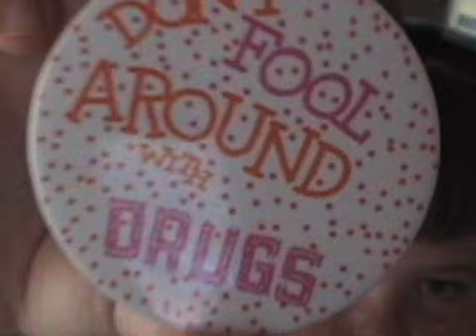Re: Tim and Eric Awesome Show, Great Job! Season 2 Finale Te